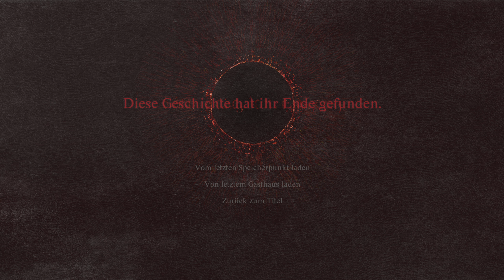Dragons Dogma 2 - Part 22 Auf nach Battahl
Wer mich unterstützen möchte, kann ja meinen Twitch-Kanal besuchen.